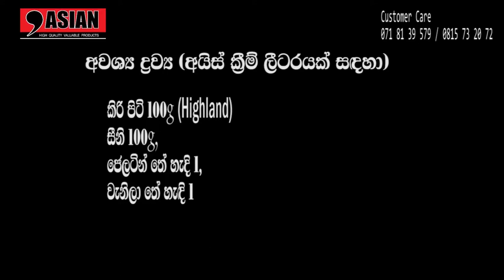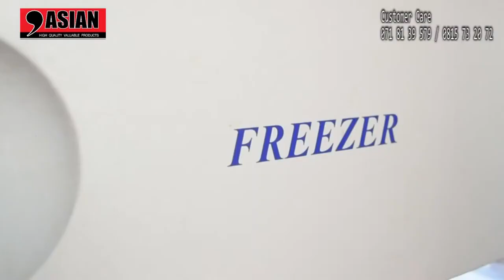Icecream Asian yorgurt foods srilanka